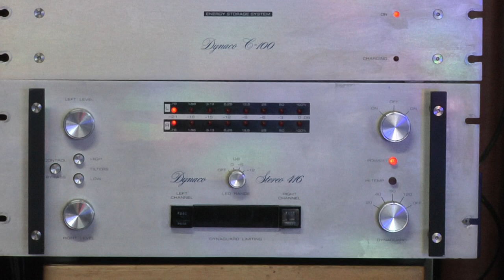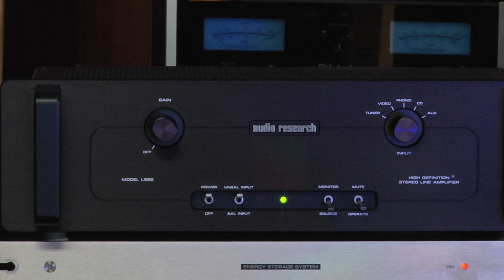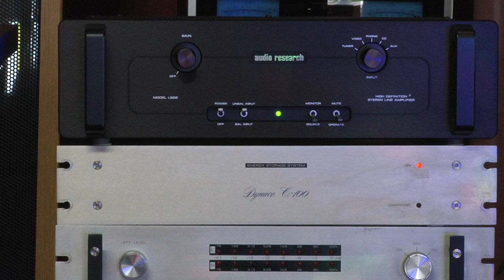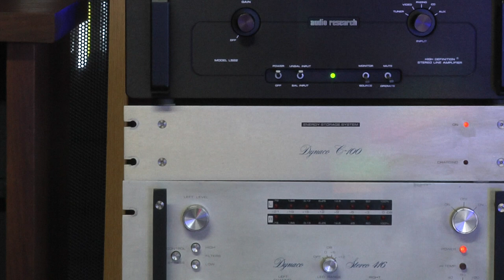Best Sounding Audio Research Preamplifier LS22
Best Sounding Audio Research Preamplifier LS22, the LS22 and the Dynaco 400 with c100 are a fantastic combination.
Dans Sound Room